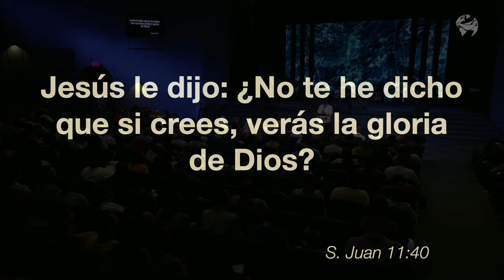Se equivocó porque llegó Jesús | Evangelista Emil Rodriguez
Domingos 10AM - Servicio General
Miércoles 7PM - Servicio de Oración 7 Enseñanza Bíblica
Viernes 7PM - Servicio de Jóvenes

Obtén los libros del pastor Juan Carlos Harrigan
El Poder de Orar de Madrugada :

Comenzando Tu Día Con Dios: